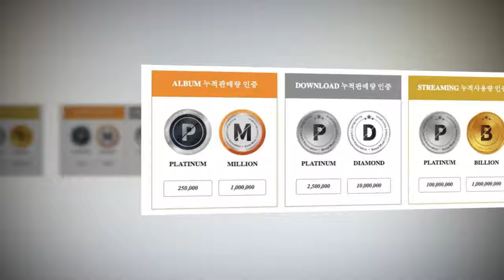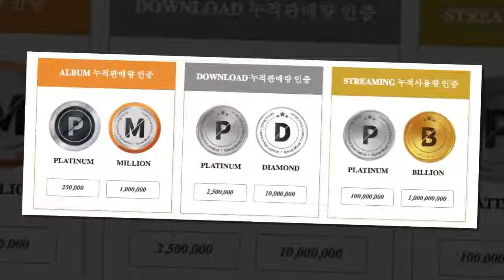Gaon Introduces New Certification System For Albums, Downloads, And Streaming(News)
On April 20, the Korea Music Content Industry Association announced that Gaon Chart will be implementing a new certification system for album and song sale